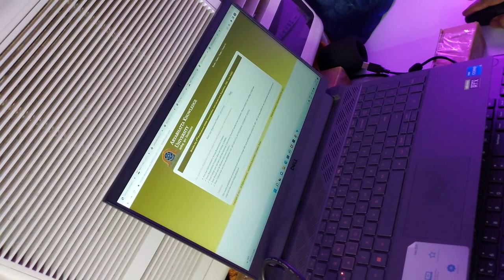MY Exam Results Reaction....😅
MY MBBS EXAM RESULTS REACTION WAS OSM🤣🤣

Such mein yarr bhut khushi milti hai, video ban gayi thi to Socha apke sath share kar dun 😄

By the way BEST OF LUCK FOR NEET 2023 aspirants 🌟

Start Your Preparation again and stay focused and motivated through out your journey.

And if you need any help you can ask me☺